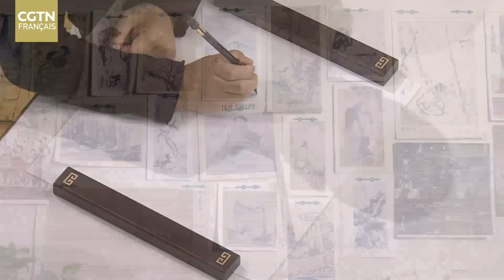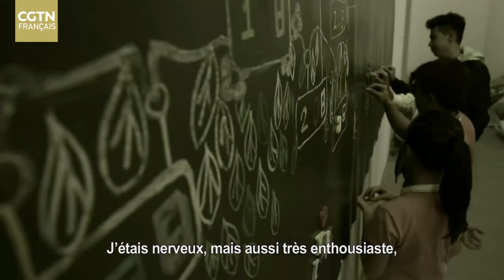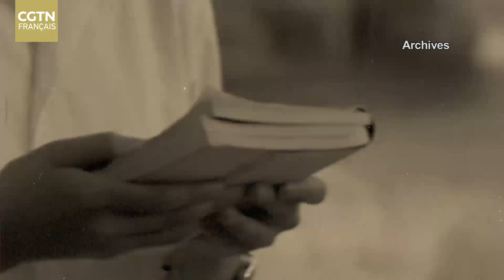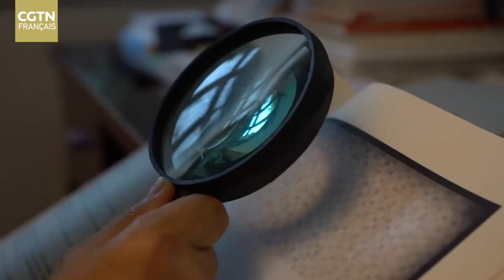À LA RENCONTRE DE GRANDS MAÎTRES-Épisode 10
Selon Zhou Jingxin, la peinture traditionnelle est devenue un classique de la civilisation chinoise en raison de ses possibilités infinies d’exploration.